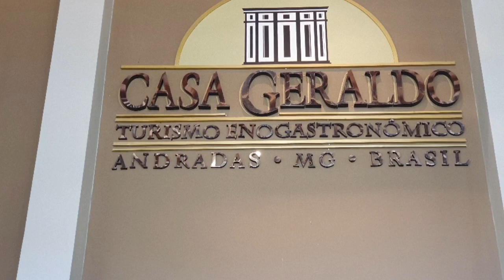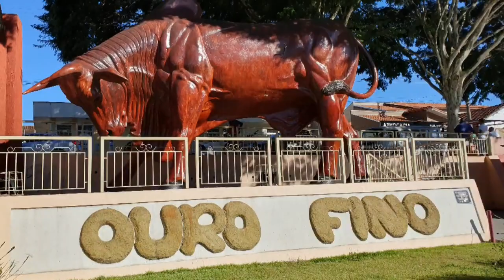CAMINHO DA FÉ DE BIKE! Segundo dia. De Andradas a Borda da Mata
segundo dia do Caminho  da Fé saindo de Andradas, passando por: Serra dos Limas,Barra, Crisólia,Ouro Fino,Inconfidentes, chegando a Borda da Mata. 73 km de muitos morros com altímetria de aproximadamente 1600.